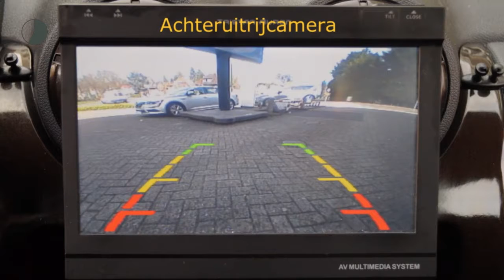Dacia Duster 1.5 dCi Lauréate (4x4/NAV./Airco/Trekhaak/LMV)